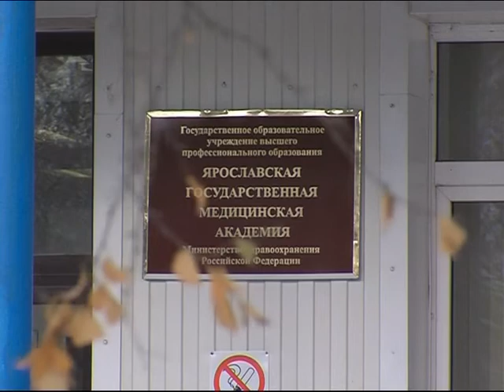Ярославская медицинская академия станет университетом